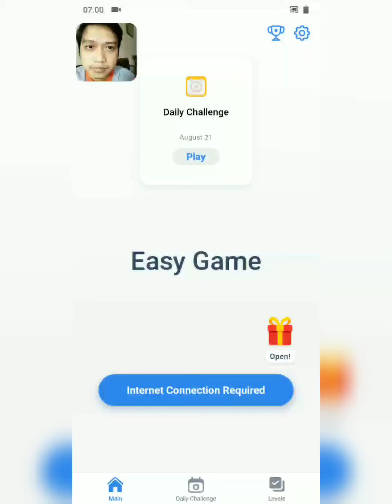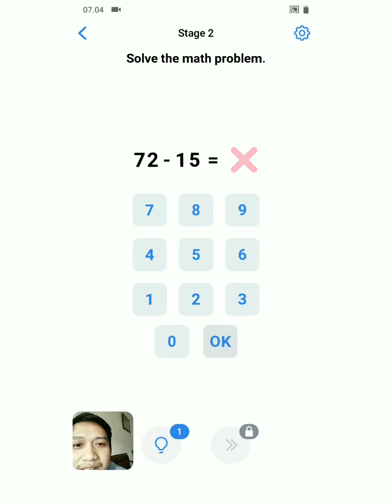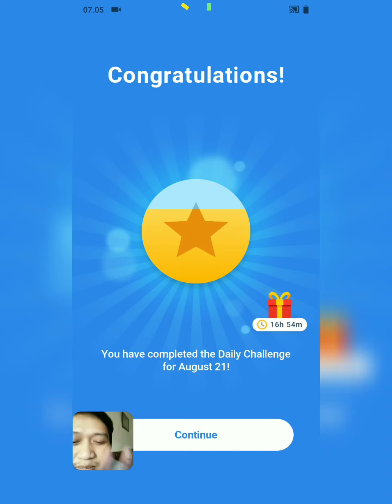Easy Game - Daily Challenge - August 21